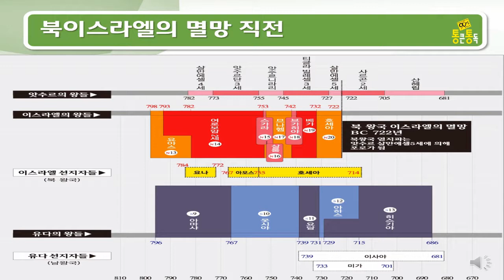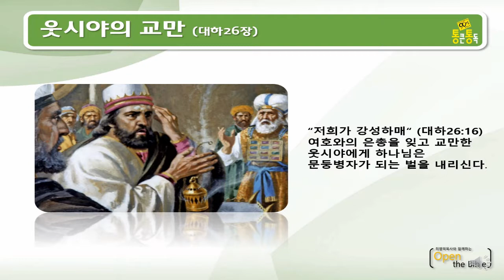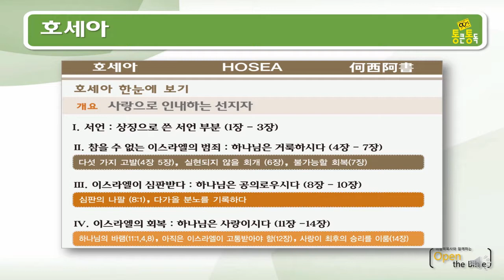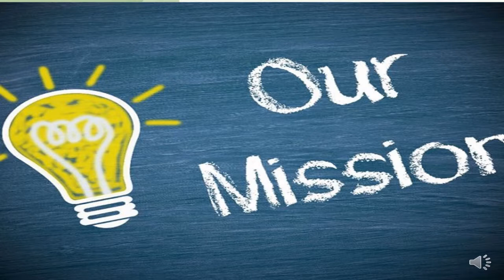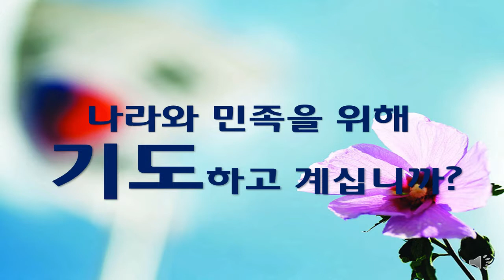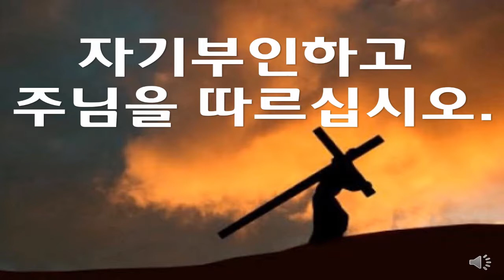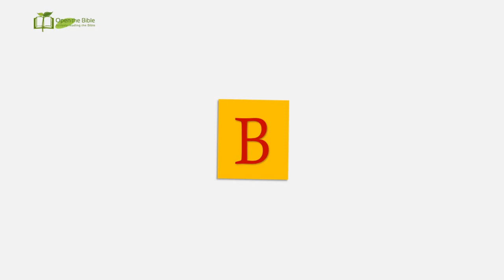90일통큰통독 39일차 영상가이드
90일 통큰통독 39일차입니다.
● 오늘 읽을 본문은 왕하15:1-16:9, 대하26장, 호1-14장 입니다.

이번 영상은 중간에 오디오 상태가 좋지 않네요.
아직 영상 촬영이나 편집이 서툴지만 통독에 많은 도움이 되었으면 좋겠습니다.

통독가이드는 에서 다운 받으세요.
이곳에 가시면 통독분량에 따른 mp3도 함께 올려 놓았습니다.